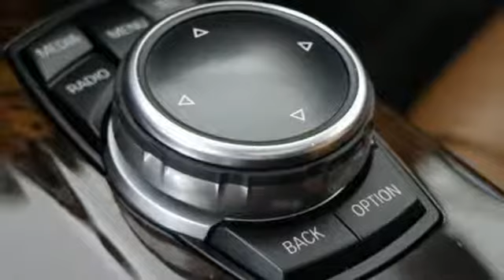Used 2015 BMW X4 Baltimore MD Washington DC, MD TP0796A - SOLD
Year: 2015
Make: BMW
Model: X4
Trim: AWD 4dr xDrive28i
Engine: 2.0L 4 Cylinder Engine
Transmission: AUTOMATIC
Color: Sparkling Brown Metallic
Interior: Saddle Brown
Mileage: 80154
Stock #: TP0796A
VIN: 5UXXW3C58F0F88696
FUEL EFFICIENT 28 MPG Hwy/20 MPG City! Sunroof, Onboard Communications System, CD Player, Brake Actuated Limited Slip Differential, Dual Zone A/C, iPod/MP3 Input, Turbo, Alloy Wheels, Power Liftgate, All Wheel Drive. CLICK ME! KEY FEATURES INCLUDE: Sunroof, All Wheel Drive, Power Liftgate, Turbocharged, iPod/MP3 Input, CD Player, Onboard Communications System, Aluminum Wheels, Dual Zone A/C, Brake Actuated Limited Slip Differential MP3 Player, Remote Trunk Release, Keyless Entry, Privacy Glass, Steering Wheel Controls. BUY FROM AN AWARD WINNING DEALER: Our mission is to expedite the process by putting you in control. We provide price and payment quotes that detail and clarify any/all fees - no surprises. Our goal is to create an efficient and enjoyable experience every time you visit our dealership, BMW of Silver Spring is your local area BMW destination. DISCLAIMER: *Your additional costs are sales tax, tag and title fees for the state in which the vehicle will be registered, any dealer-installed options (if applicable) and a $299 dealer processing fee (not required by law). Prices are subject to change, and prior sales are excluded from these offers. While every reasonable effort is made to ensure the accuracy of this information, we are not responsible for any errors or omissions contained on these pages. Please verify any information in question with the dealer. Every Loaner Vehicle Internet Price includes current applicable manufacturer rebates and incentives, but certain conditions apply to some of these offers. Those offers and conditions may require financing through BMW Financial Services.

Address:
3211 Automobile Boulevard